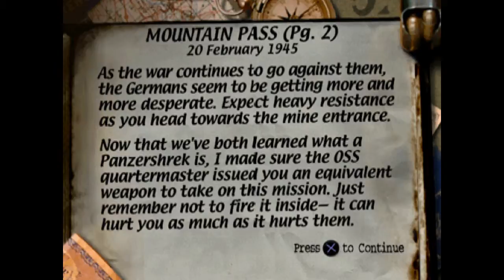Medal of Honor playthrough part 11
BAZOOKA